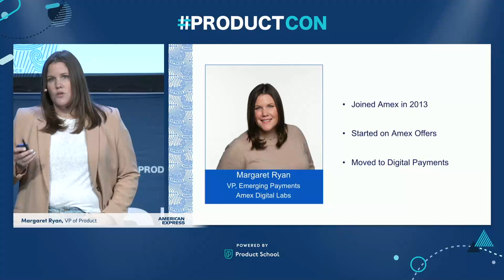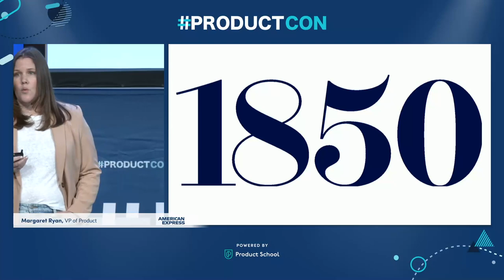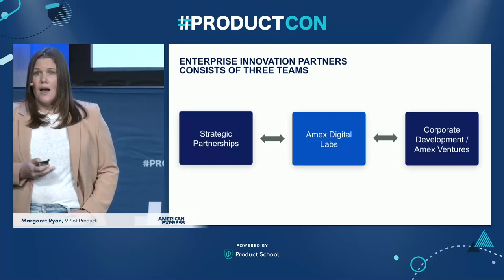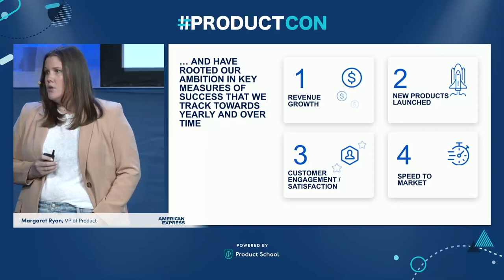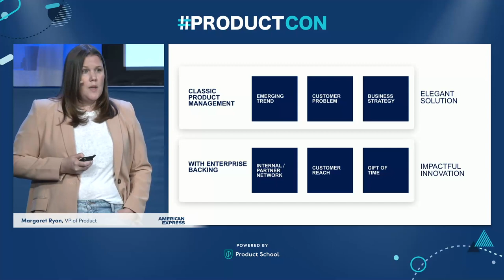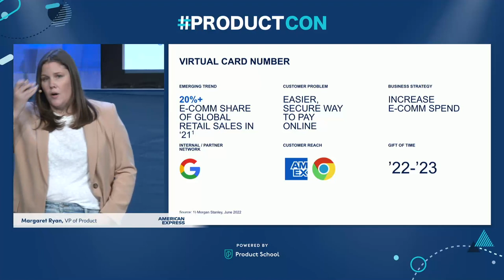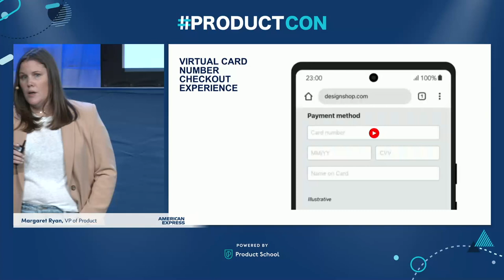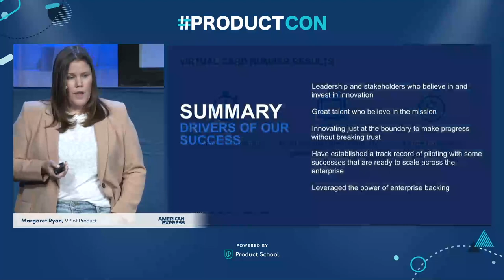ProductCon NY '23: Revolutionizing the Customer Experience by AmEx VP of Product, Margaret Ryan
ABOUT THE SPEAKER:
Margaret is Vice President of Product Management, leading the Emerging Payments team in Amex Digital Labs, the company’s in-house innovation unit. In this role, Margaret manages a portfolio of products including mobile payments, commerce initiatives, and new payment products. During her ten-year tenure at Amex, she’s led the development and launch of new payment products across areas such as consumer checking, open banking, peer-to-peer (P2P), QR, and more.